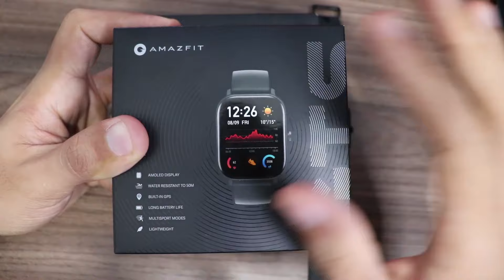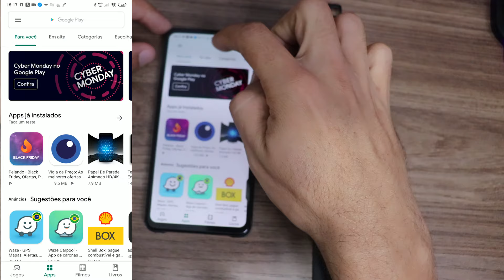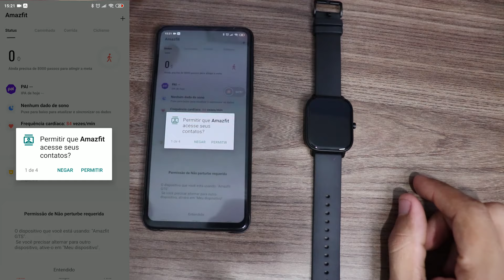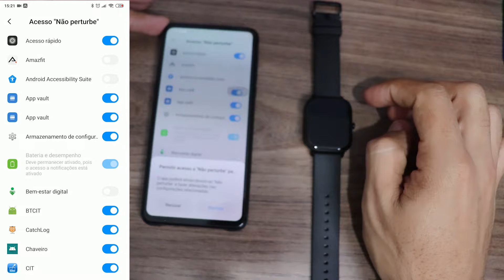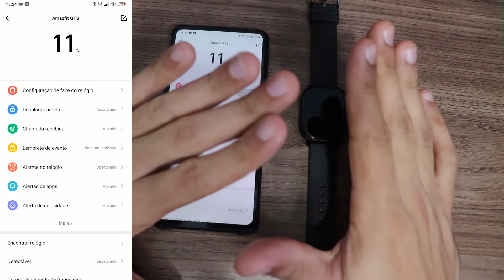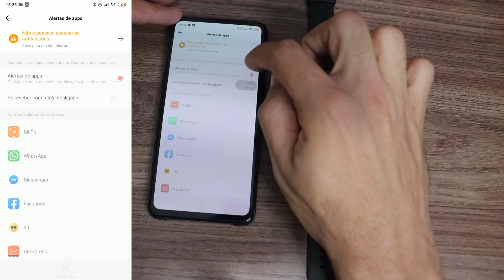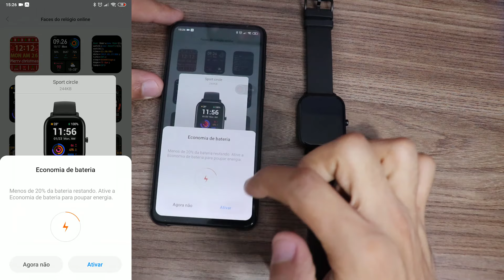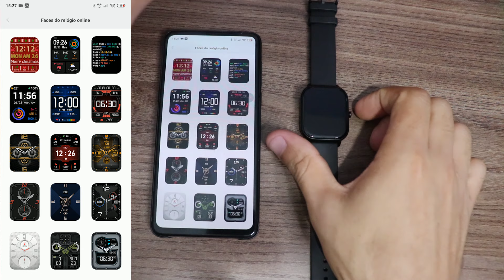Como configurar e conectar o seu Amazfit GTS - Passo a passo